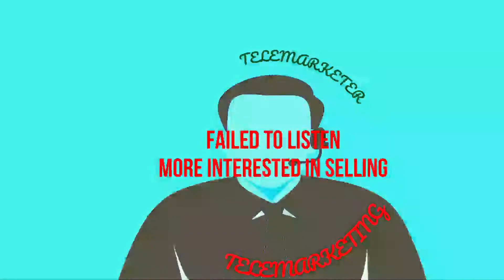Failed telemarketing 😴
Why does this telemarketer fail to sell his insurance product to me?

I received a call from this guy who is with DBS bank, trying to sell an insurance product to me. In the recorded audio, you can hear that he addressed me by my full name (My full name was deleted when editing this video).

Later, he addressed me as Mr. Khoo, and also introduced himself and said he was from DBS bank. He asked if it was convenient for me to talk and I told him to go ahead. I received such calls very often and in my mind, I have already blocked all such sales calls.

I then intercepted when he was reading (from a sales script), I told him twice that I have no budget for that. Instead of hearing me out "why is it that I have no budget", he continued his hard-selling method. This is what I meant by "failed telemarketing".

In My1CentWorth opinion, he might succeed by just hearing me out and trying to work out something else. But, he Failed to do so. In the end, I told him that I'm jobless and asked him, "who's gonna pay for me?"

In life, we have to understand that nothing can materialize if the conditions are not present.

Why do telemarketers get poor results?

The reason that telemarketers get bad results is that they don’t provide a personalized experience for their prospects. They are not reaching the right people at the right time with the right message. They don’t spend enough time communicating with their potential customers. They do not study the likes, dislikes, and needs of their customers.